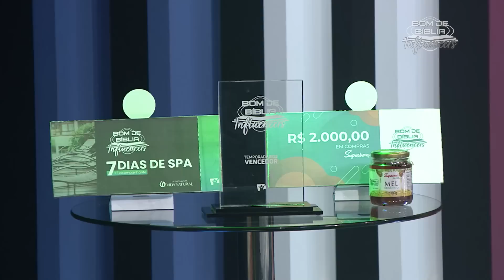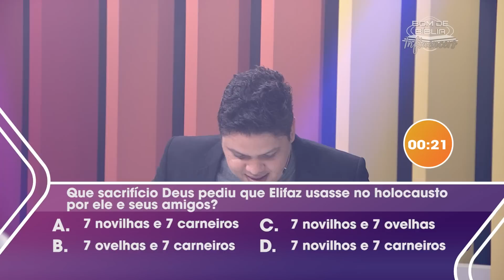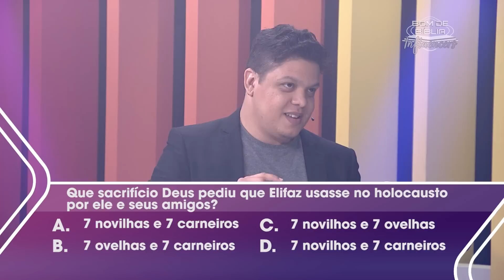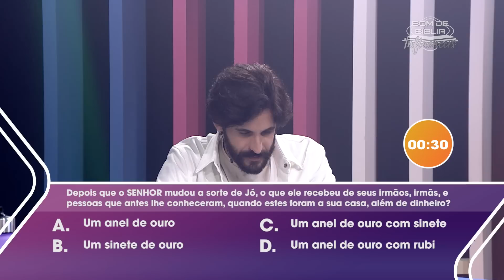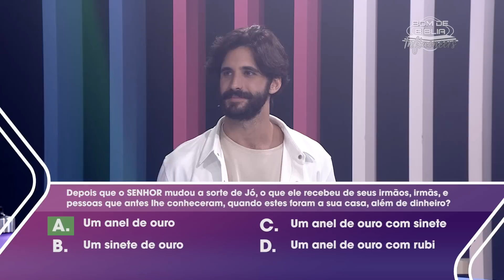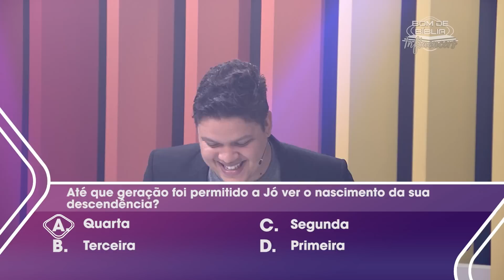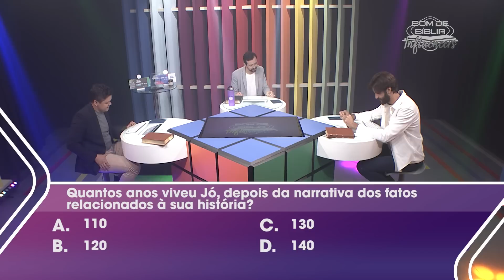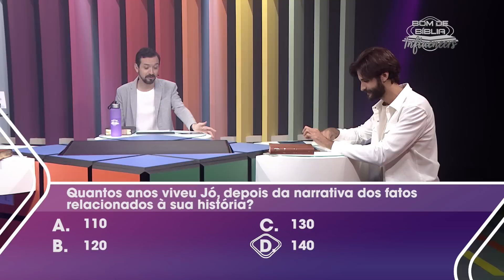FINAL | Bom de Bíblia INFLUENCERS | ROLETA | 22.09.2022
Esta é a FINAL da temporada INFLUENCERS, com influenciadores digitais cristãos!

Estamos estudando os Livros de Jó e Cantares.

Convidados da semana são: Paulo Lins Ferreira e Matheus Ferreira.